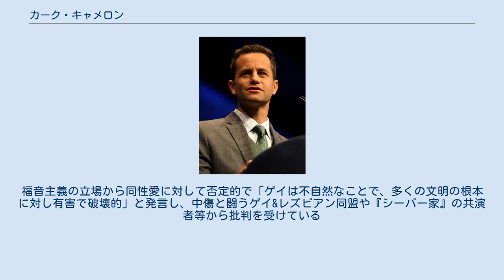カーク・キャメロン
カーク・キャメロン（Kirk Cameron、1970年10月12日 - ）は、アメリカ合衆国の俳優。
 カリフォルニア州ロサンゼルス市パノラマ・シティ地区生まれ。
家族は父親が学校の教師、母親は製菓店勤め。
3人の姉妹のうちの1人は『フルハウス』のキャンディス・キャメロンであり、兄弟で芸能人である。
子役でデビューしたのち、1985年にファミリーシットコム『愉快なシーバー家』の長男マイク役でブレイクし、全米のアイドルとなった。
 1991年には年上でケイト役の共演者のチェルシー・ノーブルと結婚し、2人の実子の他に養子を4人取っている。
 『シーバー家』のマイクを等身大で演じているイメージを持たれているが、学校の成績は首席クラスであり、マイクのような落ちこぼれで女の子好きではないことはあまり知られていない。
 福音主義の敬虔なクリスチャンで、宗教保守の活動家として米国では知られており、福音派向けの映画やテレビ作品への出演が多い。
福音主義の立場から同性愛に対して否定的で「ゲイは不自然なことで、多くの文明の根本に対し有害で破壊的」と発言し、中傷と闘うゲイ&レズビアン同盟や『シーバー家』の共演者等から批判を受けている